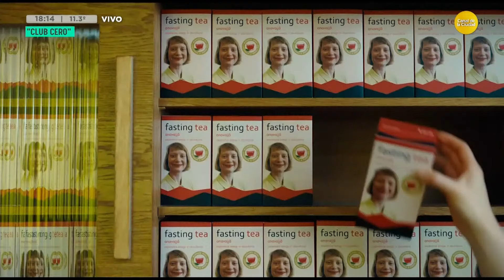Platea Preferencial: "Un Lugar en Silencio: Día Uno", "Club Cero" y "Novata Espacial" │DPZT│04-07-24